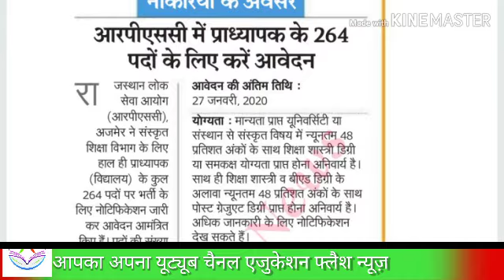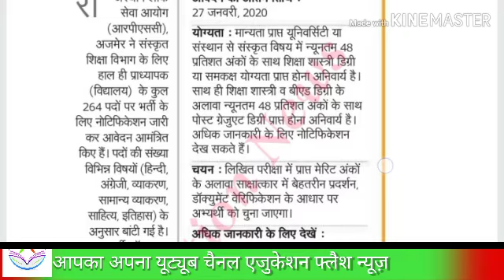RPSC 264 pado ke liye aavedan shuru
Sanskrit vibhag mein RPSC 264 ke liye Avadan mange